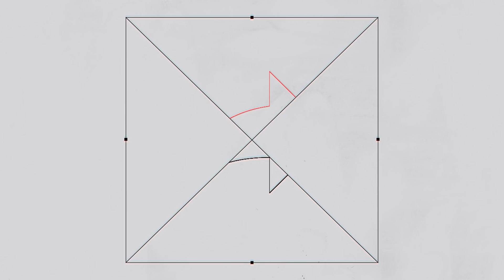Pronuncia bien estas MARCAS en INGLÉS | Smart Academia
¿Conoces estas marcas? 🤔En el video de hoy nuestra profe Indira Patiño te enseña la correcta pronunciación en inglés americano de algunas marcas que probablemente ya conoces para mejorar tu inglés y sonar lo más nativo posible🤗. Esperamos que puedas incorporar estas palabras y su correcta pronunciación a tu vocabulario y que sigas practicando para mejorar tu idioma. Piensa en grande 🤩 PiensaSmart​.

►Linkedin: Smart Academia de Idiomas